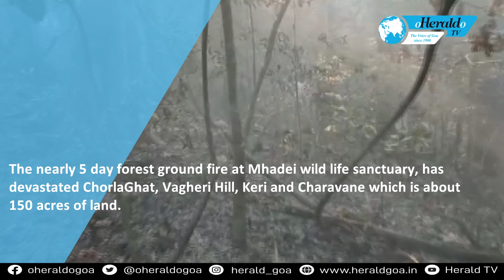How are Mhadei like forest fires caused? How can they be controlled?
The nearly 5 day forest ground fire at Mhadei wild life sanctuary, has devastated Chorla Ghat, Vagheri Hill, Keri and Charavane which is about 150 acres of land. Environmentalist, and Officials of the rank of Range Forest Officers say that the fire maybe caused due to abuse of the Forest Rights Act where people may try to claim more forest land for horticulture, by saying they were cultivating it. The fire may also be caused by miscreants or due to summer heat.